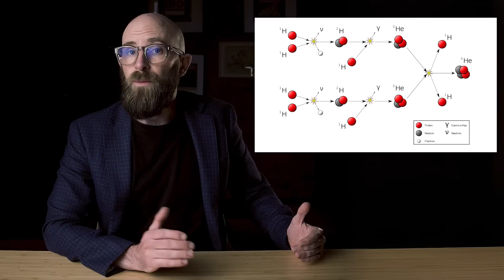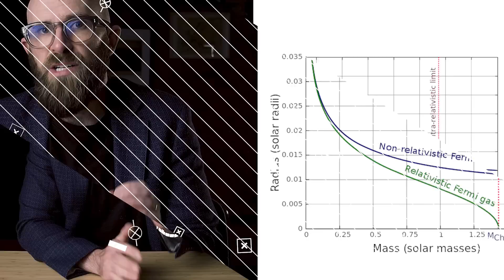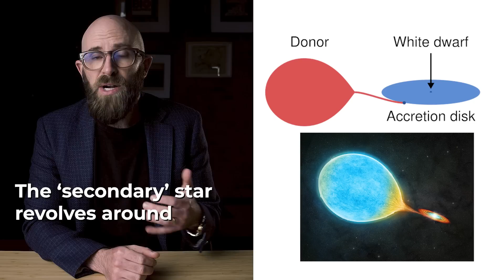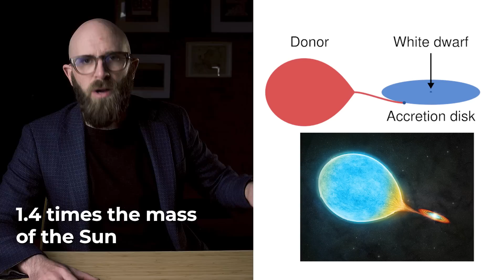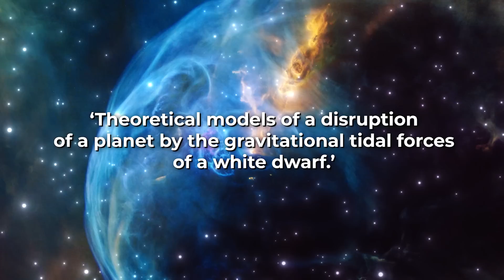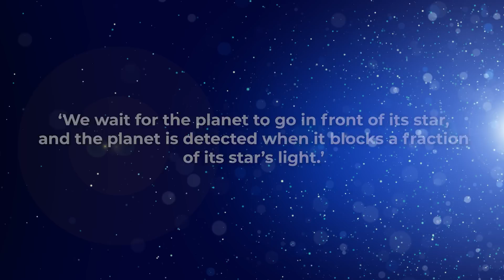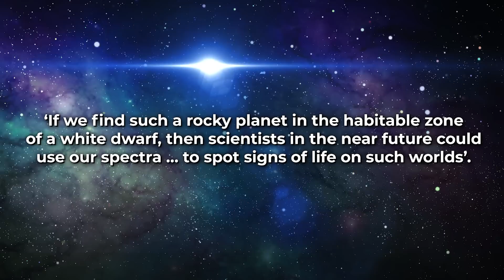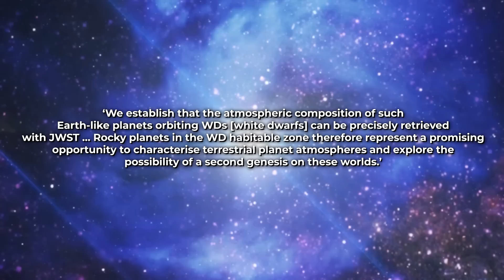White Dwarfs: Planet Destroyers or Givers of Life?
Discover the fate of our Sun and the incredible life of white dwarfs! From their explosive origins to their potential in finding extraterrestrial life, join us in exploring these fascinating stars!